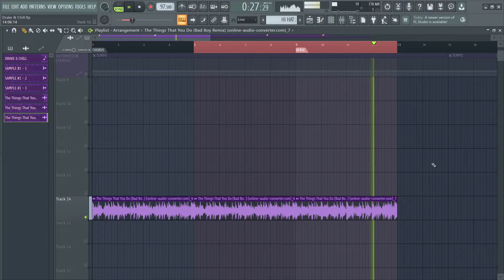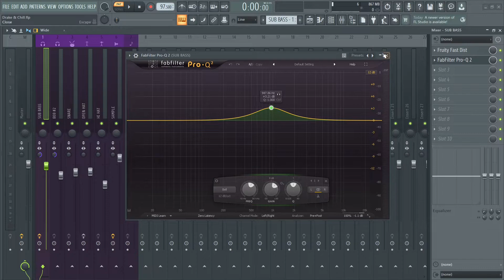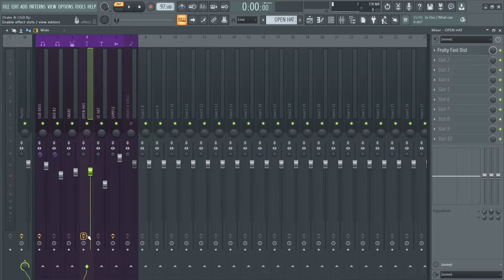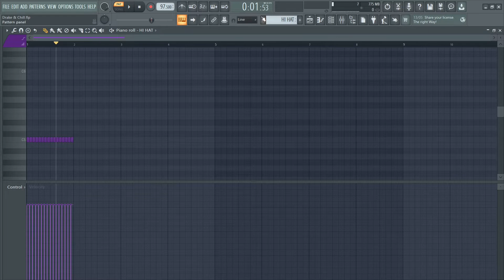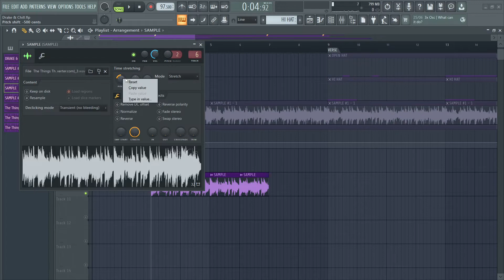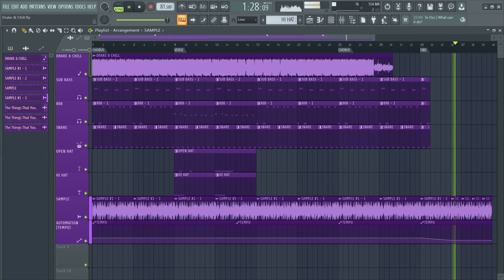How Pi'erre Bourne made "Drake & Chill" by Pi'erre Bourne (Reprod. Mind Brand)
Sample used: The Things That You Do (Bad Boy Remix)

Bpm: 97.500 bpm

Timestamp:
0:00 Sample
5:29 Drums
8:41 Transition
9:45 Final result